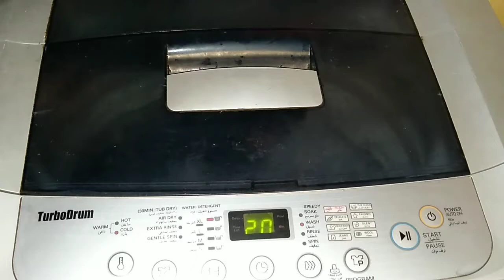روتيني اليومي🌿روتين الست المصرية🌿روتين جامد💪في غرفة النوم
روتينات,
روتيني الصباحي,
روتين الست المصريه,
روتين ام فرح,
روتين ام شيماء,
روتين صباحي,
روتين تنظيف,
روتين يوميات،
روتين يومي بالعباية,
روتين يوم,
روتين يوميات حياتي,
روتين يوم الجمعه,
روتين يومى منزلى مصرى,
روتين يوم الخميس,
بروتين,
بروتين الشعر للرجال,
بروتين للشعر,
بروتين طبيعي للشعر,
بروتين خام,
بروتين طبيعي لكمال الاجسام,
بروتين بار,
روتين وفاء,
روتين وردة,
روتين ويوميات,
روتين وحكاوي هنادي,
روتين و يوميات حياتي,
روتين وقفه العيد,
روتين ويوميات شوشو,
روتين وقفه عرفات,
روتين هناء,
روتين هوبا,
روتين هندية,
روتين هندي جديد,
روتين هيا ومرام,
روتين هيام,
روتين هز,
روتين هبة فاروق,
روتين نور,
روتين ندى واحمد,
روتين نور ستارز,
روتين نارين بيوتي,
روتين نقاب,
روتين ندى حمدي ووفاء,
روتين نور ونادين,
روتين نشر الهدوم,
روتين ن,
روتيني اليومي ن,
روتيني ن,
روتين يومي ن,
روتين مصري غسيل السجاد,
روتين مصرى بلدى,
روتين مصرى جامد,
روتين موني,
روتين مسائي,
الروتين الزوجي,
الروتين الصباحي,
الروتين المسائي,
الروتين اليومي بالانجليزي,
الروتين اليومي ام زياد,
روتين كل يوم,
روتين قبل النوم,
روتين قبل الولاده,
روتين قديم,
روتين قوي,
روتيني قبل العيد,
روتين قبل الاستحمام,
روتين قناه عيشي حياتك,
روتيني ق,
روتين غسيل البطاطين,
روتين غزلان,
روتين غسيل المواعين,
روتين غسيل الحمام مصري,
روتين غسيل الهدوم,
روتين غرفة نومي,
روتين غسيل السجاد في الحمام,
روتين غزل ويزن,
روتين غ,
روتين عالم فؤش,
روتين عرض الجسم,
روتين عراقيه,
روتين عناية بالبشرة,
روتين عبايات,
روتين عناية بالشعر,
روتين عند الطيور,
روتين عبير,
روتين طبخ,
روتين طبخه وعزومه,
روتين ضوافري،
روتين صباحي،
روتين ش,
روتيني اليومي ش,
روتيني ش,
روتين سمر,
روتين ستات,
روتين سي,
روتيني س,
روتين ام س,
روتين مصري س,
روتين يومي س,
روتيني اليومي مع س,
روتين،
روتين زينب واحمد,
روتين زينب المصريه,
روتين زوجه مصريه,
روتين رمضان,
روتين روتين,
روتين ذات القناع,
روتين ذا روك,
روتين ذبح ايوب,
روتين ذا اورديناري,
روتين ذهوبه الصباحي,
روتين ذبح الفراخ,
روتين ام ذكرى,
روتين ام زياد,
روتين العيد,
روتين المدرسه,
روتيني للمدرسه,
روتيني الصباحي للمدرسة,
روتين دودو,
روتين دنيا,
روتين دودي,
روتين دنيا الاماني,
روتين د,
روتيني د,
روتين جديد د,
روتين يومي د,
روتين خفيف،
روتين خ,
روتيني خ,
روتين حمدي ووفاء,
روتين حياتي,
روتين حمدي ووفاء في البيت,
روتين حليمة,
روتين حنان الجديد,
روتين حبي حياتك ودلعى مطبخك,
روتين حمامات,
روتين حريم مصر,
روتين ح,
روتيني اليومي ح,
روتين ح ١,
روتين جديد مصري,
روتين جامد مصرى,
روتين جنى مقداد,
روتين جديد دلع مصري,
روتين جزائرية فحلة,
روتين جبار,
روتين ج,
روتين ثاني يوم عيد الاضحى,
روتين تنظيف العيد,
روتين تنظيف البشرة,
روتين تنظيف المؤخرة,
روتين تنظيف البيت المصري,
روتين تحفيزي,
روتين تفتيح البشرة,
روتين تنظيف الشقه بالكامل,
روتين ت,
روتيني اليومي ت,
روتيني ت,
روتين بلدي مصري,
روتين بدون مونتاج,
روتين بالعبايه,
روتين بلدي جديد,
روتين بيبي حياه,
روتين بنات مصريه,
روتين بيبي مكه,
روتين بالاسدال،
روتين العناية بالبشرة،
ا روتيني اليومي,
روتين ام ا,
روتين الست ا,
روتين عربي